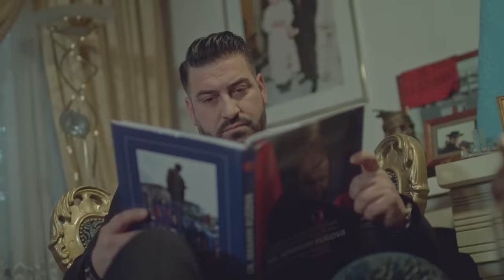Meda - President Rugova (Official Video HD)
Produced by: EmraCom
Teksti: Venhar Aliu
Muzika: Fida
Orkestrimi: Florent Boshnjaku